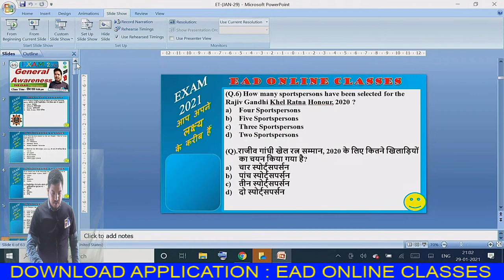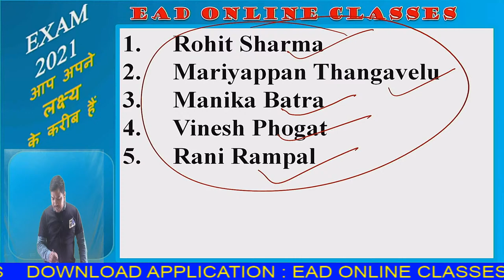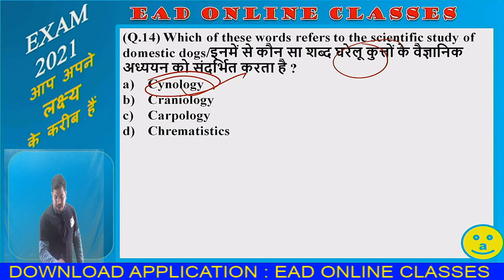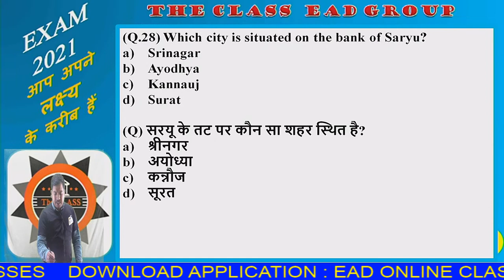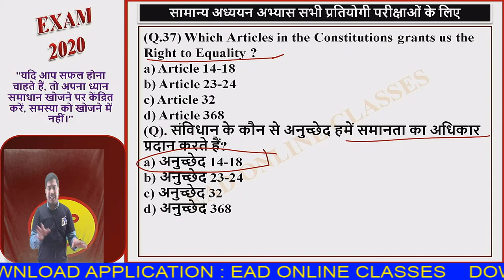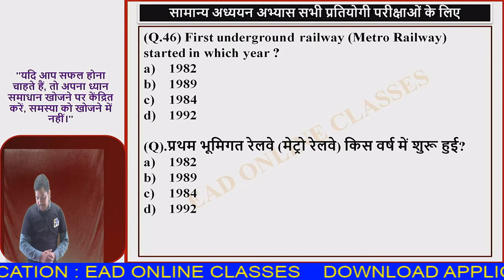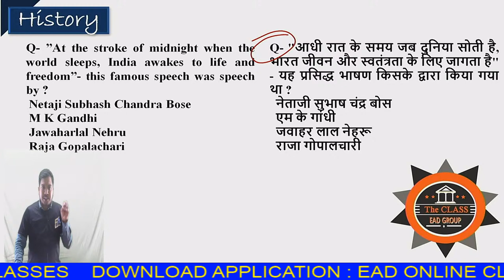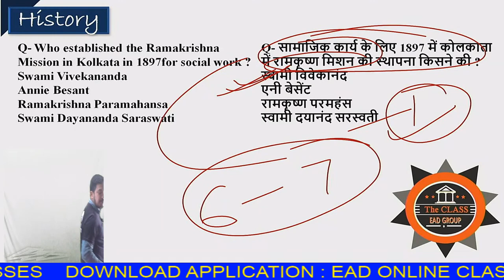General awareness || gk || gs || Lucent gk || Lucent GK mcq || रात 9:00 बजे By Umesh Sir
Helpline number:-
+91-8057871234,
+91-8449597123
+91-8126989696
[9am to 5pm]
"LIFE CHANGING TEST SERIES"
▶Our Non-Technical / Government Job Preparation Channel:-.
🔰 EAD MOTIVATIONAL"
ssc cgl previous years gk questions
GK questions
Gk in hindi for ssc
ssc GK in hindi
ssc cgl
Expected GK Questions2021
expected gk questions 22021
Umesh sir
gs by umesh sir
previous year gs questions by umesh sir
best 500 gk questions
umesh sir study iq